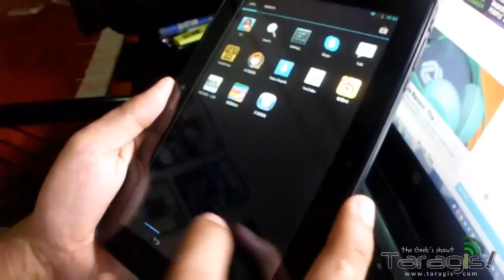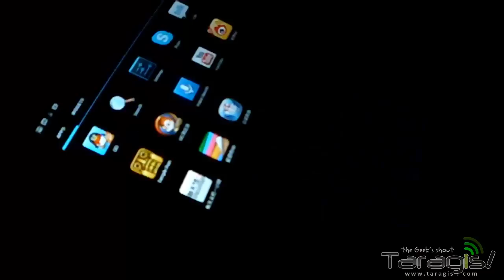Ainol Novo 7 Crystal Philippines Review